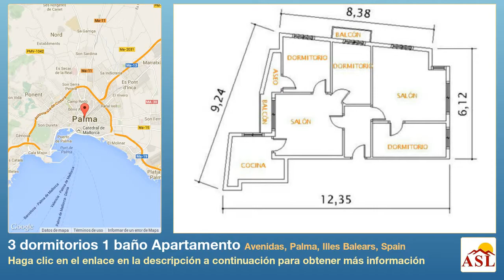3 dormitorios 1 baño Apartamento se Vende en Avenidas, Palma, Illes Balears, Spain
Más información en Apartamento se Vende en Avenidas, Palma, Illes Balears, Spain con 3 dormitorios, 1 baño

Piso cerca de Avenidas, reformado de 3 habitaciones, 2 salones, un baño, cocina amueblada y equipada, suelos de parket, con solarium. Excelentes calidades. Instalación eléctrica nueva. OFERTA FINANCIACIÓN 100%.